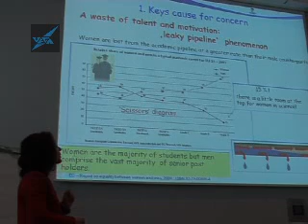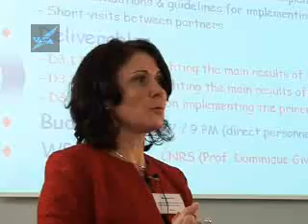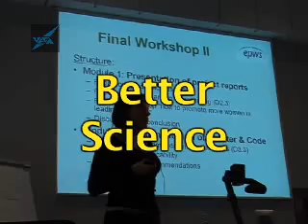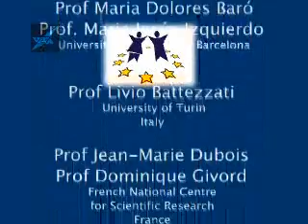Diversity - The Kick Off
A new EU project looking at ways of improving gender diversity in materials science.  In particular the project is looking at ways of strengthening and encouraging the number of women material scientists in decision making/management  positions.